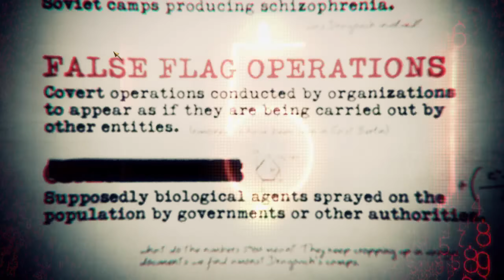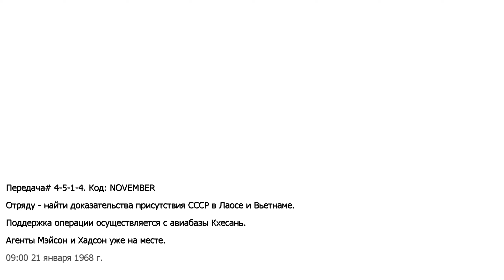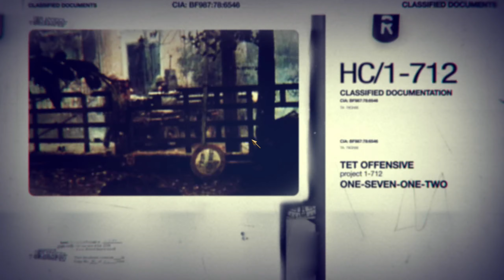Call of Duty: Black Ops --- Морпехи #5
Прохождение игры ---  Call of Duty: Black Ops  --- Морпехи (пятая миссия) #5